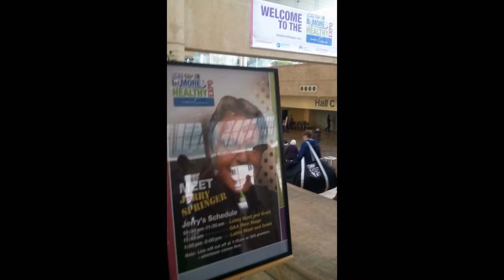JERRY SPRINGER @ BMORE 2016 HEALTHY EXPO . DR NTUBA THOMPSON AKWO